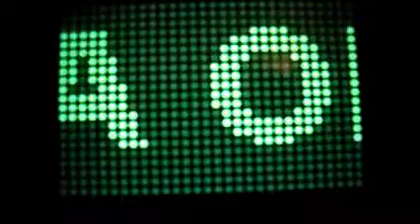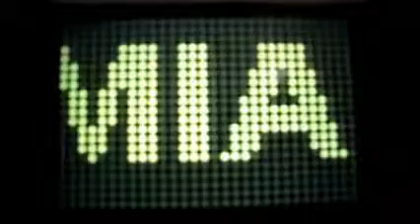WhY Bar... nawzi k.wmv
ΣΤΟ WhY Βar...
ΕΊΜΑΣΤΕ ΌΛΟΙ
ΜΙΑ ΟΙΚΟΓΈΝΕΙΑ
WhY Bar...